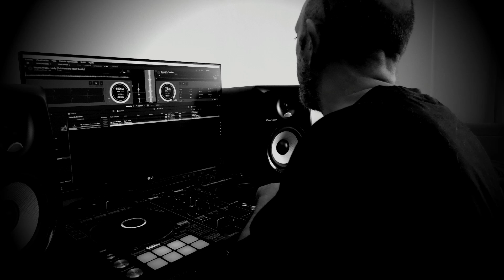Tardes De Reggae, 25